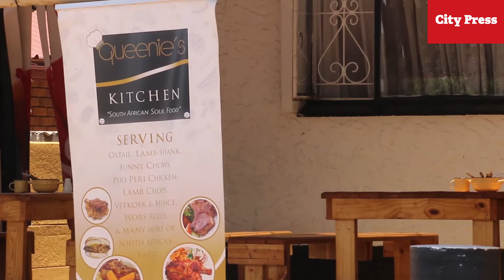Business owners on Vilakazi street talk ANC conference 2017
We asked businesses on the popular Vilakazi Street in Soweto, what they anticipate from the 54th ANC conference taking place at the Nasrec Expo Centre from 16-20 December. This is what they had to say.